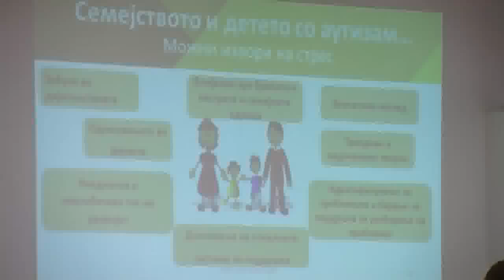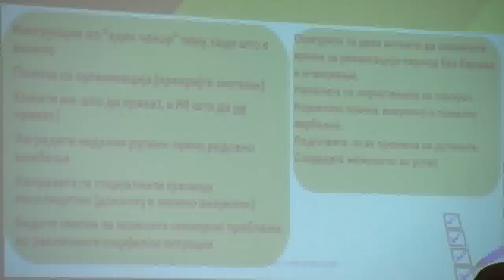ESIPP autism project interviews in Ohrid on TVM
ESIPP autism project presented on TVM televison in Ohrid, September 2nd. Interwievw with Prof. Dr. Vladimir Trajkovski-President of MSSA, Jasmina Troshanska-vice president of MSSA and Prof. Dr. David Preece from Northampton University in UK.